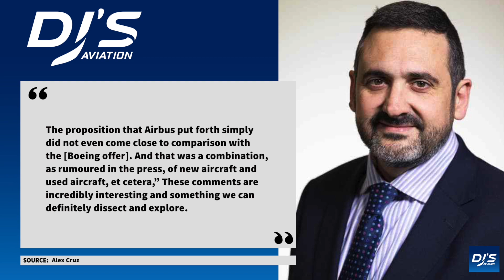Is there a Second Hand A380 Market?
The second-hand market for the Airbus A380 has been relatively dry. In today's video, I take a look at this market and try to answer the question as to whether there's a second-hand market.